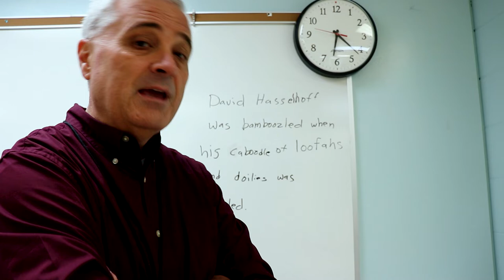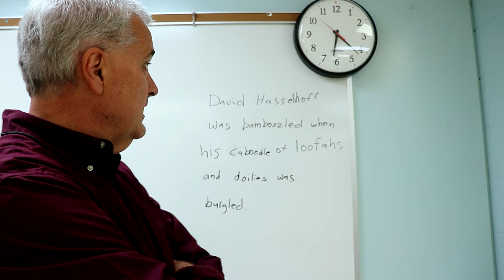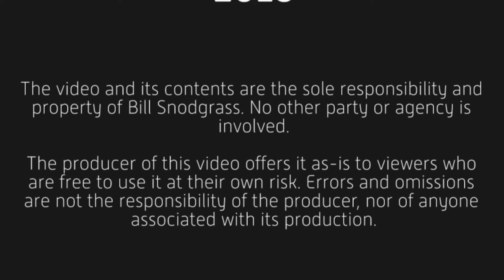Who's Your Customer and What Do You Do About It - s1e207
Who is your customer? If you don't know, how can you be sure you are doing the right things? If you customer is unhappy… Yeah, you need to know who your customer is.

FLASHES
Newer version

MISC.

77 mm Variable Density ND Filter (broke this one)
77 mm Variable Density ND Filter
77 mm Lens Cap

37mm iPhone filter set (including variable ND)

"Anxious Anticipation 20" - Christian Andersen

"Leap" - AGST